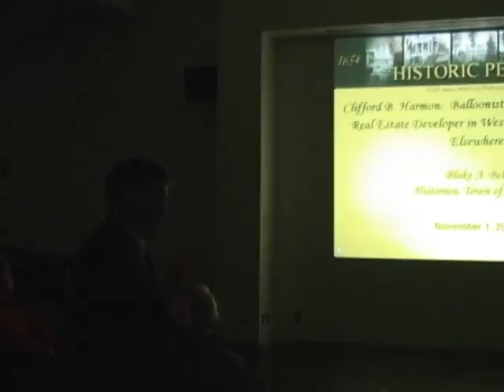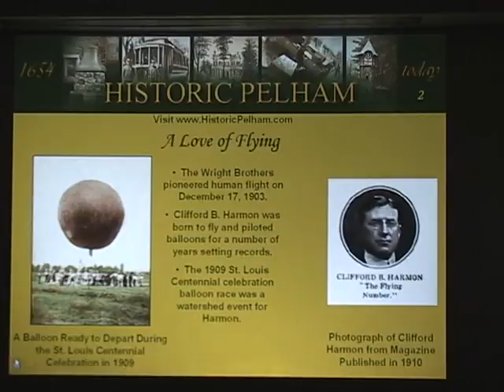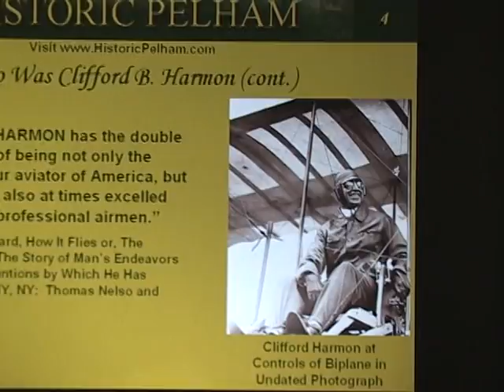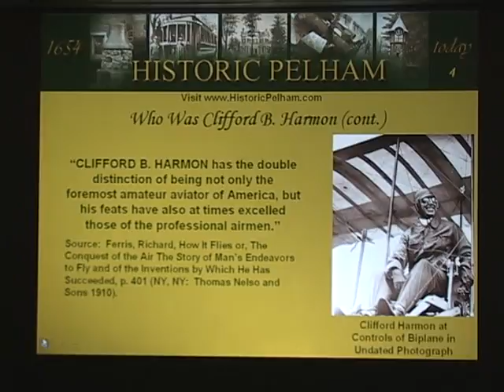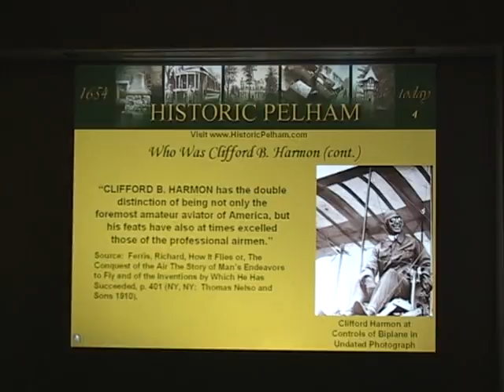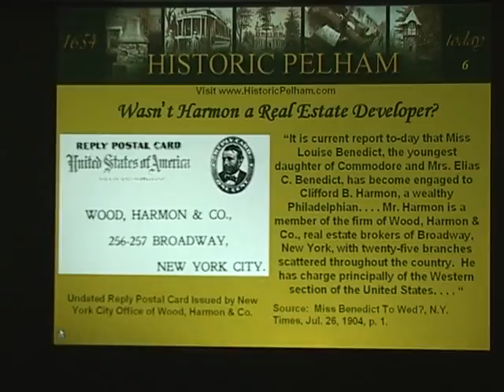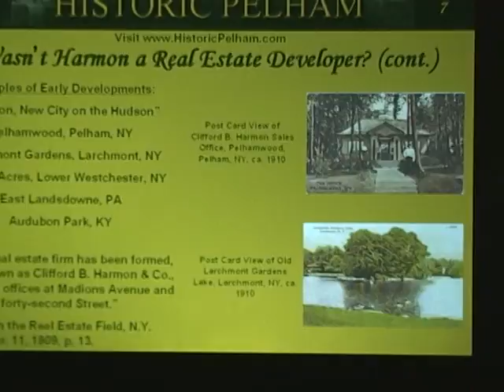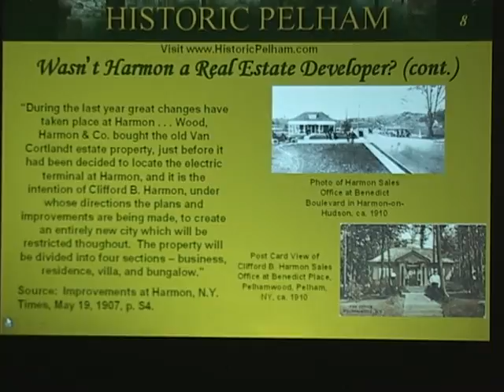Clifford B. Harmon, part 1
Part 1 of a presentation by Blake A. Bell, Historian of the Town of Pelham, N.Y. on the life of Clifford B. Harmon, whose real estate company created the Harmon development in Croton-on-Hudson. The event took place at the Croton Free Library in 2007 on the 100th Anniversary of the founding of Harmon.